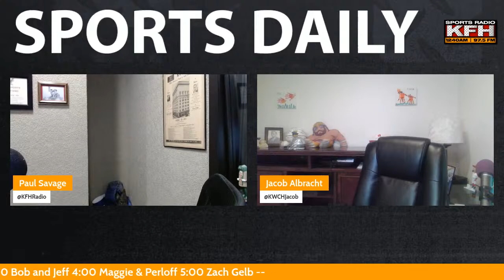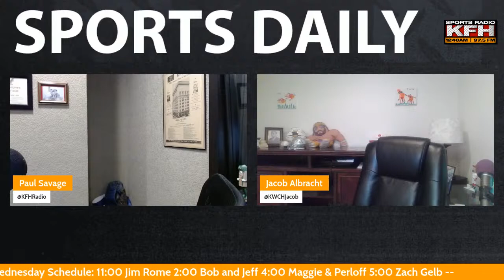Sports Daily for May 31, 2023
Sports Daily on KFH Radio for May 31, 2023 with Jacob Albracht & Tommy Castor